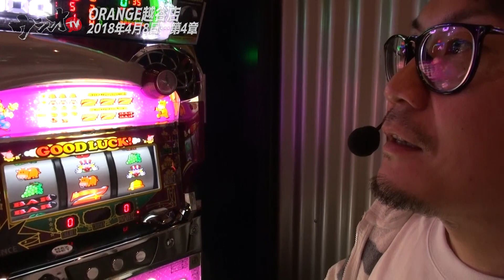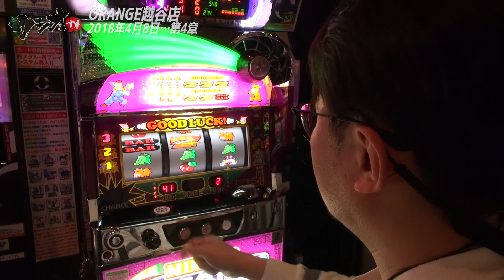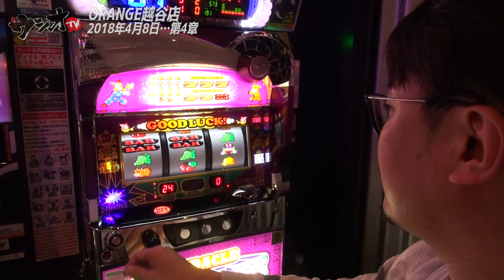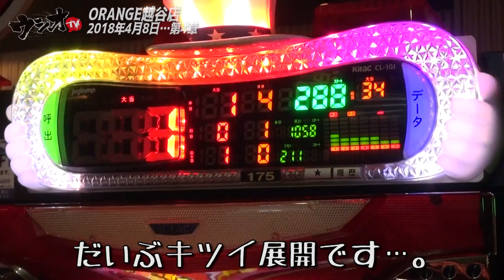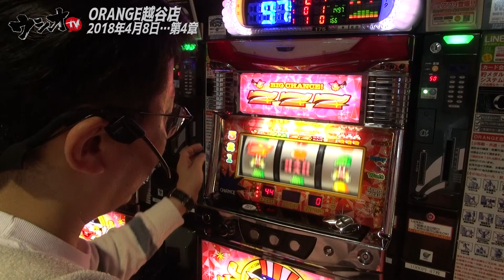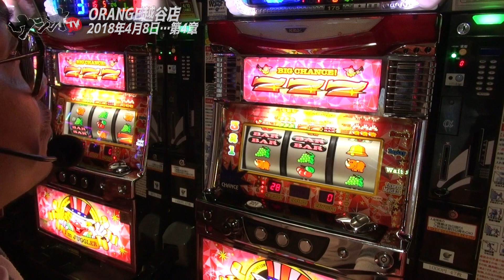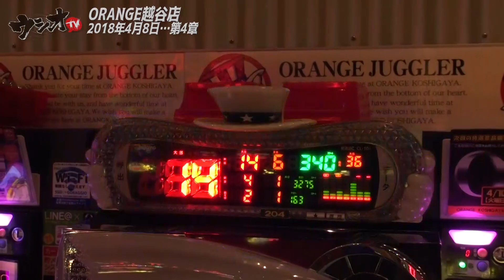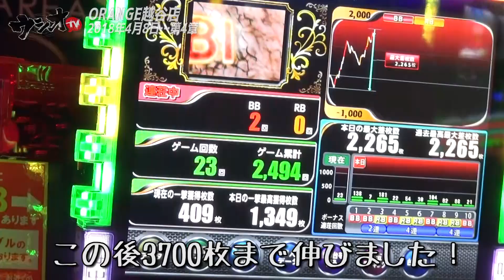やっぱりいいいじゃない！ジャグだけじゃなくAバラも！2018年4月8日「オレンジ越谷店 第4章」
収録ホール＝オレンジ越谷店

Aタイプコーナーを探索！